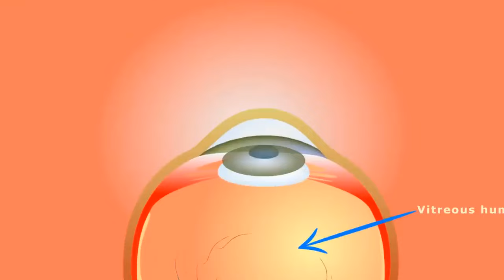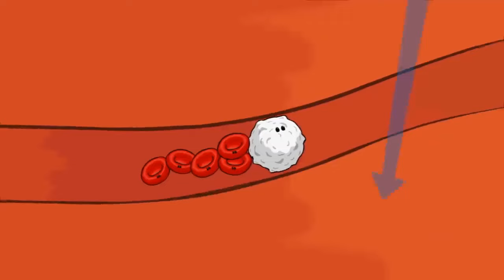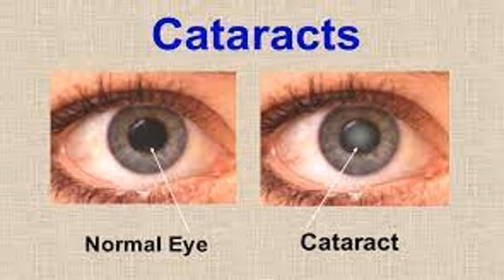eye floaters homeopathic medicine | weak eyesight treatment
eye floaters homeopathic medicine
weak eyesight treatment
kia ap ki ankho ky samny lines or dots urty nazar aty hain | eye lines in vision

Today, we’re talking all about eye floaters—those pesky black specks that can sometimes block your view. We’ll explain what floaters are, why they happen, and how they can affect your eyesight. You’ll also learn about different treatments, including laser options, and hear a success story from someone who got rid of their floaters. If you’ve ever seen dark spots in your vision, this video is for you!
further queries about eye health are related
eye floaters
floaters in vision
eyesight floaters
eyeball floaters
eye floaters treatment
i cured my eye floaters
eye floaters causes
black spots in vision
sudden black spots in vision not floaters
black dots in vision
treatment for floaters
black spots in eyes
blind spot in eye
laser for eye floaters
black dot in eye
dark spot in vision
black specks in vision
spots in eyes
seeing dark spots in vision
seeing black dots in vision